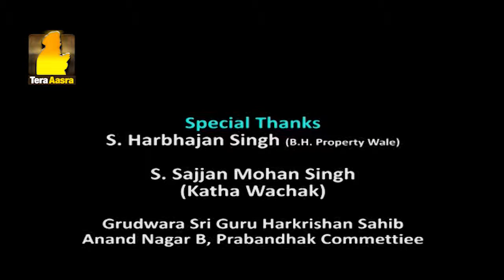Gurbani Santhiya | Ang 144 | Ep - 153